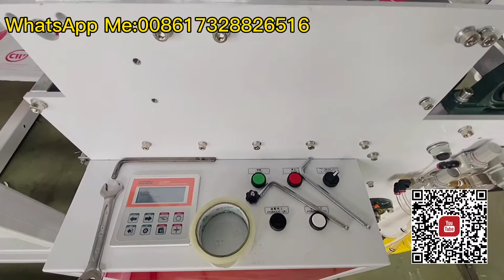Unfolding and refolding machine works for LDPE HDPE PP film